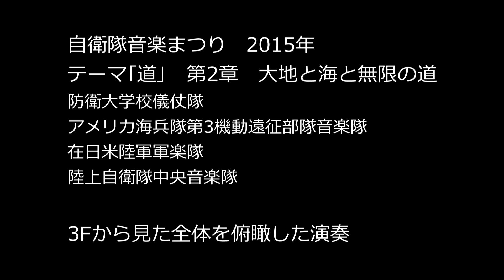自衛隊音楽まつり2015 アーカイブ版 テーマ｢道｣ 第2章ノーカット版JSDF Marching Festival 2015 2nd Edition No-Cut Edition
自衛隊音楽まつり2015 アーカイブ版
テーマ｢道｣ 第2章　大地と海と無限の道 ノーカット版
防衛大学校儀仗隊
アメリカ海兵隊第3機動遠征部隊音楽隊

日本武道館

3Fから見た全体を俯瞰した演奏

Japan Self-Defense Forces Marching Festival 2015
Archive Edition
2nd Edition No-Cut Edition